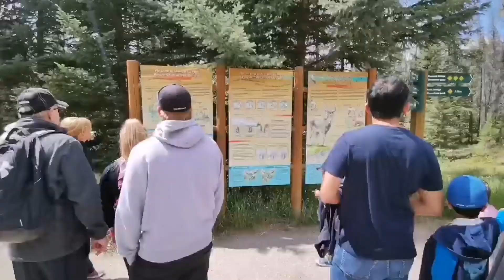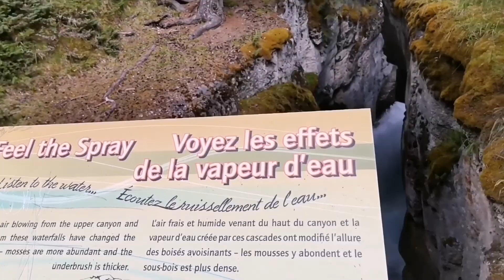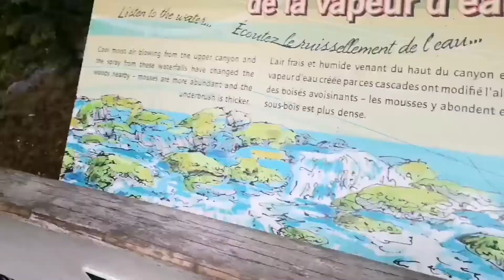Day 3 vlog..Jasper to Banff❤️